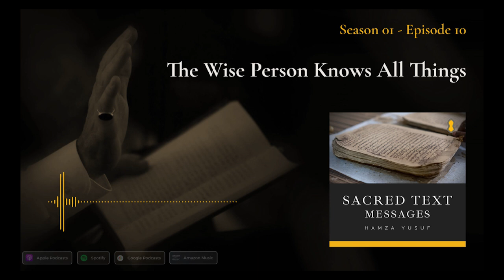The Wise Person Knows All Things - Shaykh Hamza Yusuf Podcast S1-E10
Throughout human history, great philosophers, leaders, and thinkers devoted their lives toward the pursuit of wisdom. Countless pages and lines of poetry extol the qualities of the wise person. In this podcast, Hamza Yusuf explains the Quranic definition of wisdom and the prerequisite knowledge to achieve it.

About the Sacred Text Messages podcast:

In this age of material excess and spiritual privation, grounding ourselves in divine guidance has never been more critical. The Sacred Text Messages podcast with Shaykh Hamza Yusuf provides an antidote to the modern madness by reconnecting us with God and His Messenger ﷺ. Listen to timeless wisdoms from sacred sources and rediscover Truth, Goodness, and Beauty.

Published 11/27/2020
Copyright Sandala, Inc